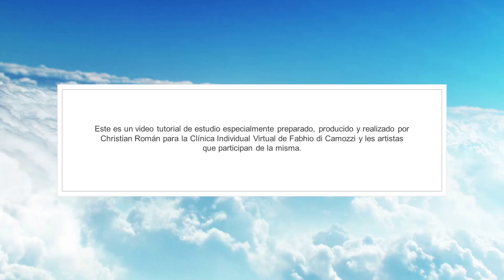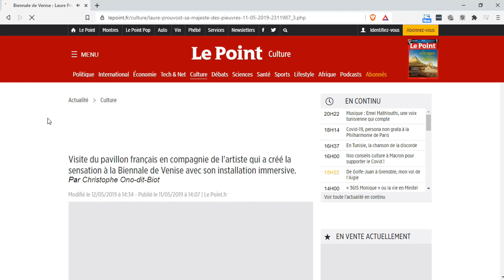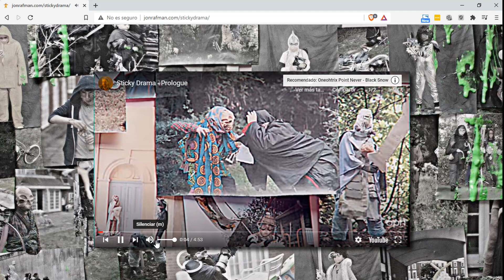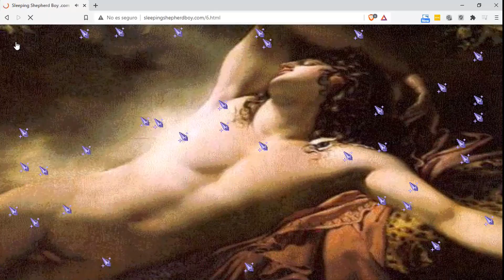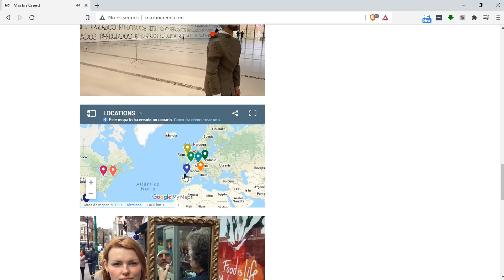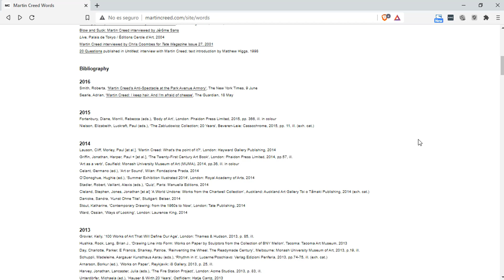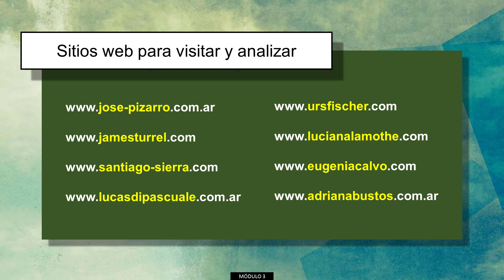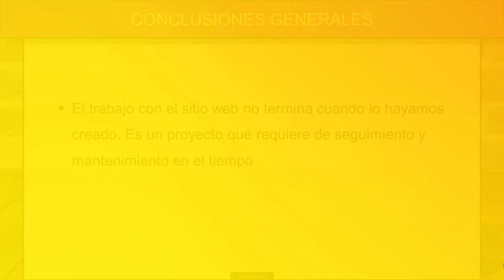💻 EL SITIO WEB DE ARTISTA - Segunda Parte - Seminario de Christian Román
Seminario gratuito 💻 EL SITIO WEB DE ARTISTA - Segunda Parte
▶ Ideas, análisis críticos y consejos en torno a la creación del sitio web para artistas visuales.

💡Preparado, producido y dictado por
CHRISTIAN ROMÁN (@christian.roman.arg)
especialmente para les artistas en CLÍNICA INDIVIDUAL DE FABHIO DI CAMOZZI VIRTUAL (@fabhio_di_camozzi)

🚨No te pierdas todas las interacciones, opiniones y aportes acontecidos durante la primera presentación del seminario en el siguiente link:

💠Acerca de CHRISTIAN ROMAN:
Es artista, gestor cultural y creador de contenidos audiovisuales.
Realizó la Licenciatura en Pintura en la Facultad de Artes de la Universidad Nacional de Córdoba y se especializó con estudios de posgrado en Gestión Cultural en la Facultad de Ciencias Económicas de misma universidad.
Realizó actividades en el ámbito de la gestión de espacios independientes y estatales como: el Grup00 (artistas independientes), los Programas ESTAR(formación) y Programa OBRAR(financiación) dependientes de la SubSecretaría de Cultura de la Municipalidad de Córdoba. Ha desempeñado tareas de jurado y coordinador en distintas convocatorias y premios.
Recibió becas para la producción de obra y formación de la Fundación Antorchas y el Fondo Nacional de las Artes. Recibió la distinción Cabeza de Vaca otorgada por el Centro Cultural España Córdoba. Recibió una de las Becas de Viaje Alec Oxenford para realizar estudios en Londres, Inglaterra.
Actualmente se encuentra brindando acompañamientos y asesoramientos personalizados a artistas y dictando Seminarios On line en el espacio de Clínica Individual de Fabhio di Camozzi Virtual.
Reside en Córdoba, Argentina.

💠Acerca de FABHIO DI CAMOZZI VIRTUAL
Fabhio di Camozzi Virtual es un espacio de contención, cooperación y seguimiento reflexivo, analítico crítico, ofrecido como ámbito de perfeccionamiento disciplinal, que propone un servicio de formación, capacitación, reparación personal incluso... para artistas que buscan resolver y dar a comunicar, actualizar y mantener vitales procesos de obra, investigación, obrar y todo tipo de formulación en artes.
El compromiso de Fabhio di Camozzi Virtual es que quienes participan de sus diversas propuestas, logren la optimización competente que requieren los sistemas de arte hoy, y que sepan resolver tanto su obra, obrar y procedimientos disciplinales, como hacer circular, exponer, vender, mostrar y publicar lo que hacen.
Procuramos para esto la más alta calidad y excelencia profesional de mercado. Entendemos que para ser profesionales así, hay que asumir una responsabilidad de negocios en el profesar, ese llevar adelante lo que creemos, creando aquello mejor para el bien común y al servicio de ampliar los limites de definición de nuestra función social algorítmica posible.

💠Acerca de FABHIO DI CAMOZZI
Fabhio di Camozzi es artista y clínico, formado y capacitado en artes, arquitectura, filosofía y marketing digital, experto en compromisos de acompañamiento y perfeccionamiento disciplinales; profesional de gran trayectoria en el análisis de ideas, proyectos, obrares y formulaciones de artista, que se dedica, desde mediados de los años noventa, a la cooperación bidireccional ampliada en el campo de la construcción y deconstrucción integral de aptitudes y excelencias sistémicas en artes de carrera.
Ha realizado una vasta labor como plástico, teórico, investigador, archivólogo, traductor, bibliófilo, coleccionista, gestor, empresario disciplinal, editor, profesor, seminarista, crítico y curador, entre otras. Ha publicado libros, escritos y ensayos, expuesto en muestras individuales y colectivas, y ha estado al servicio de emprendimientos culturales de gran complejidad, siendo constantemente citado como referente en el campo del arte contemporáneo y postcontemporáneo actual.
Reside entre Córdoba, Argentina, y Barcelona, España.

📣Otros Seminarios On-line📣

👉Seminario EL REGISTRO EN LAS ARTES VISUALES
Observaciones, análisis de casos, propuestas y herramientas en torno al registro de la obra y de las prácticas artísticas en artes visuales.